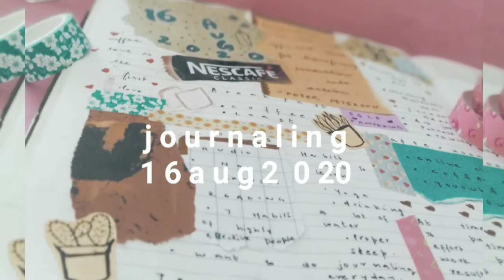j o u r n a l i n g |,s i m p l e i d e a s f o r b e g i n n e r s🧡🧡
hope you all will